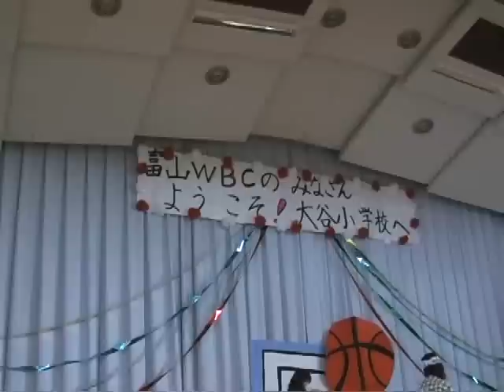車椅子バスケット体験教室 小矢部市立大谷小学校 指導 富山WBC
大谷小学校卒業生の野沢拓哉君が所属する富山県車椅子バスケットボールクラブのメンバーとともに
大谷小学校6年生の皆さんと車椅子バスケット体験教室を開いた。この教室で子供達が学んだものは・・・